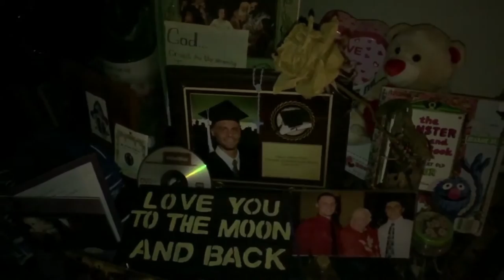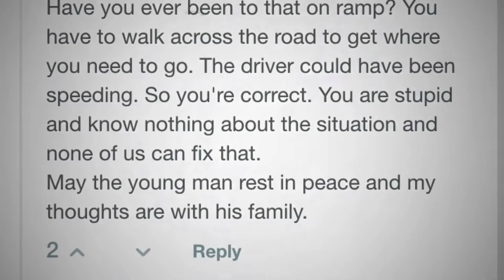Life Goes On (Tribute to Mike Benedetto & Frank Pisani)(HD 1080p)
One of the realest stories I've ever wrote...What an experience me and Chris Pisani had making this video...Our brothers are so proud of us, love you kid